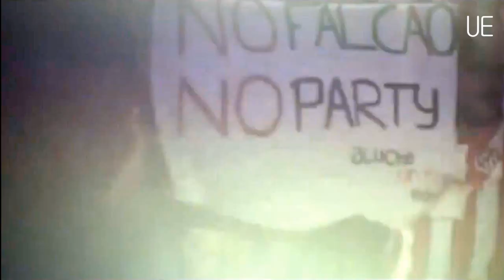Radamel Falcao ► Birth Of A Hero | 2013 HD ◆ CO-OP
Facebook.com/Arnold7Vi

"have a good faith belief that the material was disabled as a result of a mistake or misidentification, and that I am not intentionally abusing this dispute process.

Radamel Falcao - " El Tigre" | The Perfect Striker - 2012/2013 HD
Radamel Falcao - Runaway - Atletico Madrid 2011/2012 HD
Radamel Falcao 2011/2012 [HD]
Radamel Falcao 2012
Radamel Falcao Top Goals & Skills - Atletico de Madrid 2012
Real Football 2013 - Official Trailer featuring Radamel Falcao
Radamel Falcao - El Tigre - Atletico Madrid Goals 2011/2012 HD